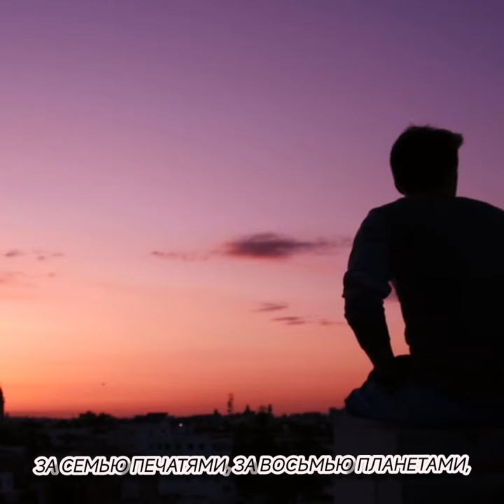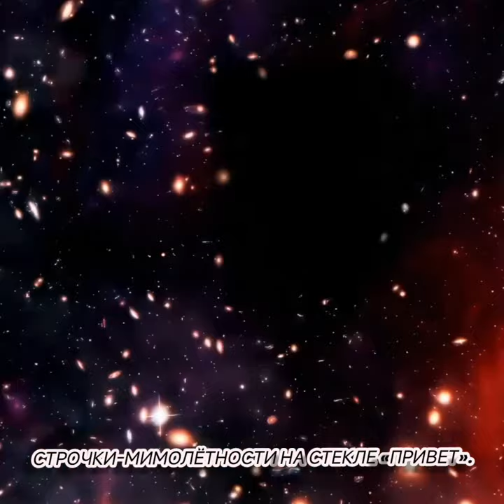За твоей занавеской - Музыка Виктора Хоборова, слова Веры Бурой.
Demoversia.

Вера Бурая
За твоей занавеской

За семью печатями, за восьмью планетами,
Где-то в неизвестности, где черным-черно
На ладонях вечности яркими кометами
Параллели-линии. Не предрешено.

Ожидать и плавиться, захлебнуться нежностью,
Проскользнуть тихонечко, заглянуть в окно,
Сесть на подоконнике. встречи-неизбежности
Убаюкать ласково. Большее дано:

Невесомым пёрышком над твоими крышами,
Где следы из звёздочек. Подождать рассвет.
С тающими бликами исчезать неслышимо.
Строчки-мимолётности на стекле «привет:)»